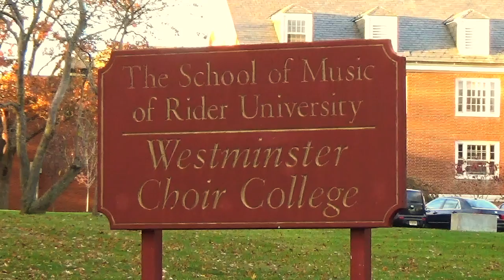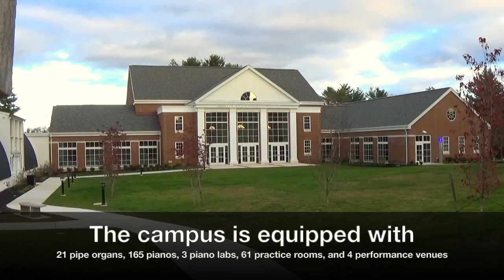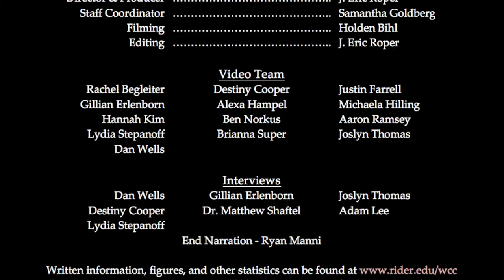Westminster Choir College - Department of Music Education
This video explains, in detail, the department of music education at Westminster Choir College, of Rider University. It explains aspects of student life, performance opportunities, and other parts of the Westminster experience.